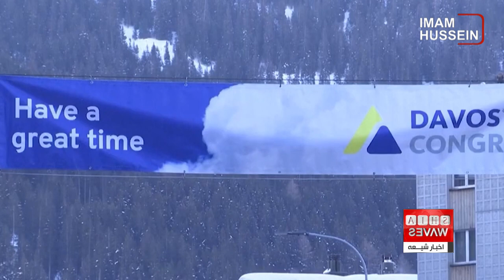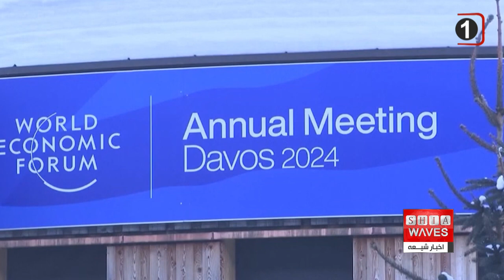جنگ، بحران اقتصادی و تغییرات اقلیمی؛ آنچه در اجلاس داووس ۲۰۲۴ مورد بررسی قرار خواهد گرفت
گفتگوی اخبار شیعه با مهندس علیرضا الفت، کارشناس اقتصاد، و حوزه شبکه و ارتباطات از تهران 👉🔸
پنجاه‌وچهارمین نشست مجمع جهانی اقتصادی از روزه ۱۵ ژانویه آغاز شده  و تا ۲۴ ژانویه در دهکده داووس سوئیس ادامه خواهد داشت.
بیش از ۲۸۰۰ چهره سیاسی، اقتصادی و اجرایی جهان در نشست امسال حضور دارند.
جنگ میان اوکراین و روسیه و اسرائیل حماس، بحران جهانی اقتصاد و مساله تغییرات اقلیمی در دستور کار نشست داووس سال ۲۰۲۴ قرار دارد.

از ۱۵ تا ۱۹ ژانویه، شهر داووس سوئیس میزبان پنجاه و چهارمین نشست سالانه مجمع جهانی اقتصاد (WEF)  است، این رویداد همچنین به‌عنوان داووس ۲۰۲۴ شناخته می‌شود.

به گزارش اکونومی‌میدل‌ایست، بیش از ۵۰ سال است که مجمع جهانی اقتصاد (WEF)  در خط مقدم تقویت همکاری‌های بین‌المللی بین بخش‌های دولتی و خصوصی بوده است.
دفتر مرکزی آن در ژنو سوئیس، نقشی مرکزی در شکل‌دهی برنامه‌های جهانی، منطقه‌ای و صنعتی ایفا می‌کند.
داووس ۲۰۲۴ نقطه عطف مهمی برای این سازمان است، زیرا قرار است چهره‌های تأثیرگذار و بیش از ۱۴۰۰ کارشناس، تحت عنوان «بازسازی اعتماد» گرد هم آیند، اطلاعات نادرست، تعارضات و سوءتفاهم‌ها را به‌عنوان یکی از بزرگ‌ترین خطرات جهانی معرفی کنند و بر تقویت همکاری‌های عمومی و خصوصی برای رسیدگی به چالش‌ها، تاکید کنند.
به نظر می‌رسد سطح شرکت‌کنندگان در نشست داووس طی سال‌های اخیر پایین آمده است. نه تنها جو بایدن، رئیس جمهوری ایالات متحده در نشست‌های اخیر غایب بوده بلکه به عنوان نمونه در سال ۲۰۲۳، اولاف شولتس، صدراعظم آلمان تنها رهبر کشورهای گروه هفت بود که دراین رویداد جهانی شرکت کرد.
فهرست سیاستمداران مطرحی که در نشست امسال سخنرانی خواهند داشت به افرادی همچون حسین امیرعبداللهیان، وزیر خارجه ایران، اسحاق هرتزوگ، رئیس جمهوری اسرائیل، شیخ محمد بن عبدالرحمن آل ثانی، نخست وزیر قطر و ولادیمیر زلنسکی، رئیس جمهوری اوکراین محدود شده است.
پیتر ویلتز، استاد بازنشسته دانشگاه لندن، می‌گوید: رهبران علاقه خود را به مجامعی مانند مجمع جهانی اقتصاد از دست نمی‌دهند، اما برای تصمیم‌گیری در مورد شرکت سالانه در آن حتما بررسی می‌کنند که این حضور سودمند و مفید خواهد بود یا خیر.
به گفته کارشناسان، علیرغم عدم ارائه راه حل‌های قطعی برای مشکلات، داووس همچنان می‌تواند به عنوان فرصتی برای کاهش عوامل منجر به تشدید درگیری‌های جهانی تلقی شود.
بر اساس گزارش مجمع جهانی اقتصاد، اطلاعات نادرست بزرگترین تهدید برای جهان طی دو سال آینده خواهد بود. در رتبه دوم و سوم هم تغییرات شدید آب و هوایی و قطبی شدن جوامع از نظر سیاسی.
این گزارش خاطر نشان کرده که یک عامل اصلی در رواج انتشار اطلاعات نادرست، هوش مصنوعی (AI)  است که می‌تواند اطلاعات نادرست متقاعد کننده‌ای را به سرعت رعد و برق تولید کند. با این وجود، به جز اتحادیه اروپا هیچ‌گونه قانونگذاری در مورد آن انجام نشده است.
تاکنون راه حل های جهانی برای این چالش کمیاب بوده است. اتحادیه اروپا یک توافق موقت برای تنظیم هوش مصنوعی دارد، اما مقررات جهانی وجود ندارد.
همچنین، تضعیف اقتصاد جهانی، تورم و رکود بالقوه نگرانی‌های اصلی در سال ۲۰۲۴ خواهد بود.
تهدیدها علیه تولید و تجارت جهانی که در پی تهاجم نظامی روسیه به خاک اوکراین و جنگ اسرائیل و حماس از دیگر مسائل مهم جهانی است که مجمع جهانی اقتصاد در گزارش خود به آن اشاره و ابراز امیدواری کرده که در نشست امسال رهبران جهانی برای حل آنها به اجماع برسند.